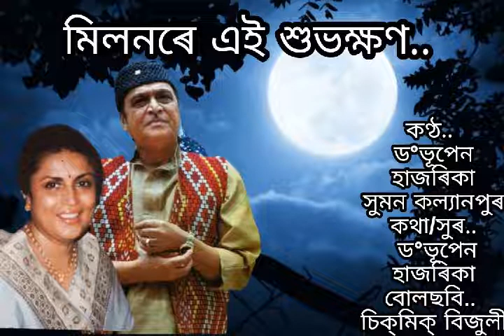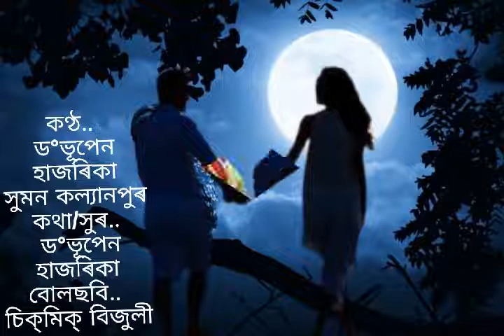Milonore ei xubhokhyon... Dr Bhupen Hazarika and Suman Kalyanpur..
মিলনৰে এই শুভক্ষণ...
কণ্ঠ. ড°ভূপেন হাজৰিকা
আৰু . সুমন কল্যানপুৰ
কথা/সুৰ..ড°ভূপেন হাজৰিকা
বোলছবি. চিক্‌মিক্‌ বিজুলী